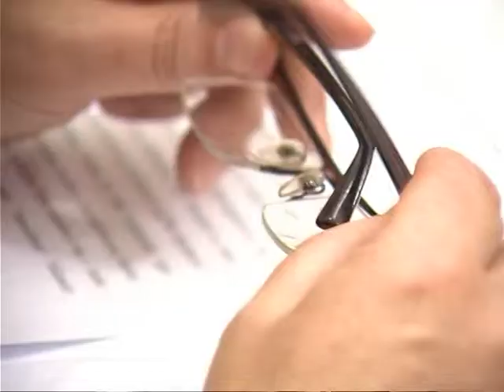KANDIDATURAT E BANKES KALOJNE EMRAT DEBATE DHE AKUZA PER FULLANIN LAJM